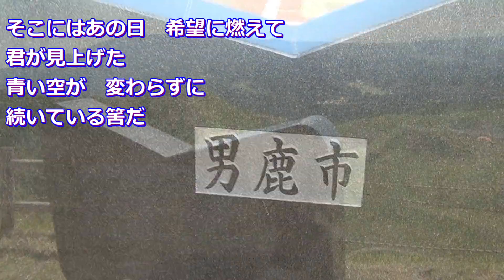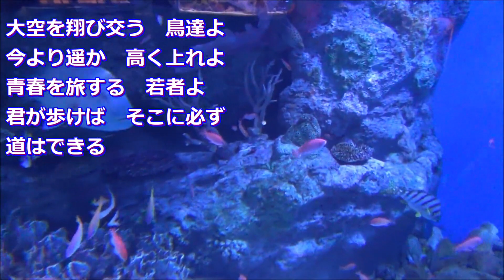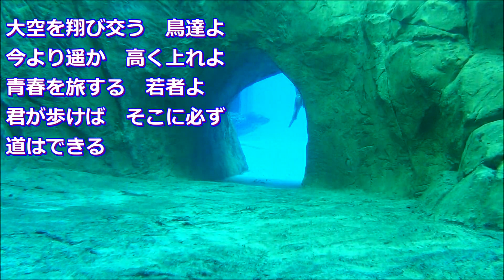道標（しるべ）ない旅 永井龍雲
いいねこの曲　グット来ました映像は秋田の男鹿ですがミニ観光
シリーズを再UPしましたどうぞご覧あれ